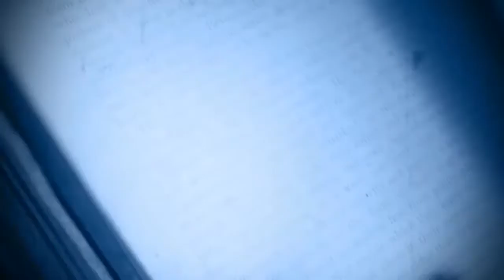Jackie Chan`s Best Stunts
That he does all his own stunts (and has the broken bones to prove it) is part of Hong Kong native Chan's lore. Although Chan's early training was geared toward a career in the Peking Opera, he gravitated toward work as a stuntman. Now he's one of the world's top martial-arts film actors.
That he does all his own stunts (and has the broken bones to prove it) is part of Hong Kong native Chan's lore. Although Chan's early training was geared toward a career in the Peking Opera, he gravitated toward work as a stuntman. Now he's one of the world's top martial-arts film actors.Best known for his long-running string of action-packed comedies that combine slapstick humour with incredible stuntwork and fight choreography, Chan was a huge star in Asia for decades but only managed to attract a small but fervently loyal audience in the West, until the one-two punch of the crossover hit Rumble in the Bronx and the American blockbuster Rush Hour propelled him to global acclaim.These days he’s a household name the world over, but among real Chan aficionados it’s widely agreed that his best work came before he crossed over to the mainstream – back when, with the help of the crack Jackie Chan Stunt Team, he performed some of the most ridiculously impressive and dangerous stunts ever recorded on film. Here, then, are some of the best.

Attirbuted to